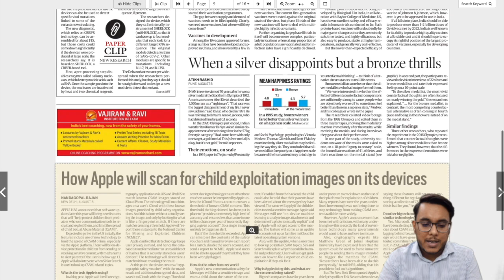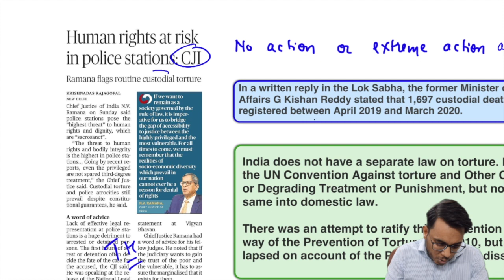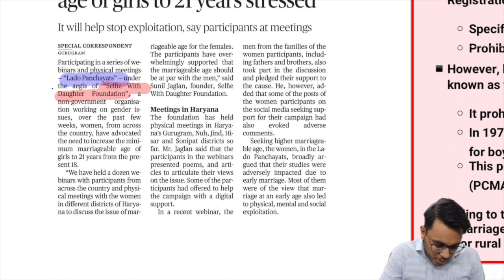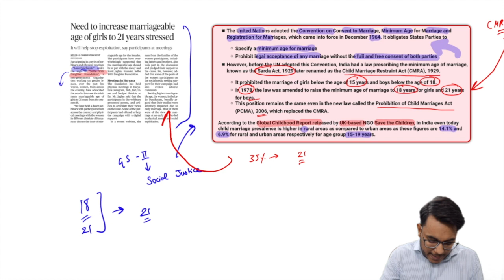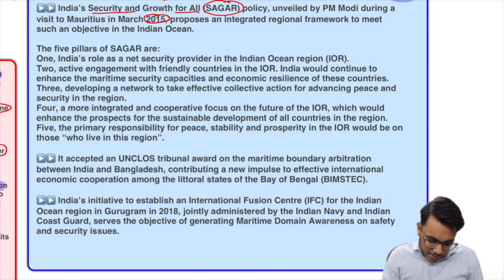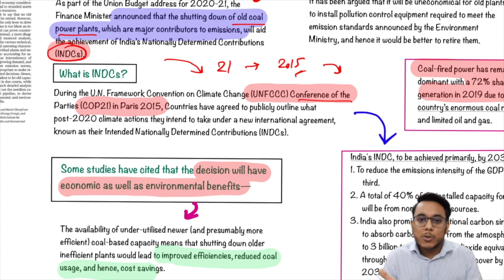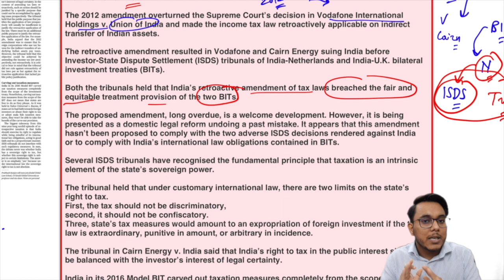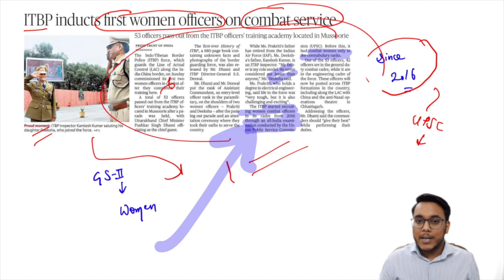The Hindu Newspaper Analysis in English |9 August 2021| Current Affairs for UPSC /IAS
This video provides a comprehensive analysis of "The Hindu" newspaper, also includes relevant news articles from Indian Express, LiveMint, Business Standard etc. Analysis will help in making your answers more concrete, Highly relevant for UPSC/CSE IAS and other competitive exams.

1. Newspaper Overview 0:04
2. Quote GS Fodder 5:20
3. Human rights at risk in police station 6:23
4. Need to increase marriageable age of girls 11:31
5. Securing the Indian Ocean 20:06
6. Aging out India's Coal plants 28:13
7. The sovereign right to tax 33:40
8. RBI holds rate 40:43
9. ITBP inducts first when officers 41:26

thehinduanalysisinenglish
The Hindu Newspaper Today For Upsc IAS
usha madam  current affairs
August 2021
upsc
ias
August 2021 Editorial Analysis
The Hindu analysis for upsc
upsc
The Hindu Editorial Analysis 9 August 2021
PSC